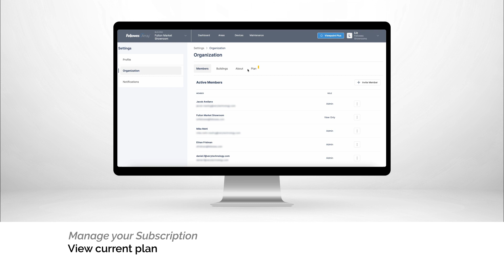Fellowes Array™ Viewpoint: Learn How to Manage Subscriptions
Sensor sharing between units in an area and remote enhanced Array unit controls
Timers and scheduling for any unit in your system
Current and historical data to analyze trends and identify IAQ concerns plus data export capabilities
Real-time filter life measurement and replacement history